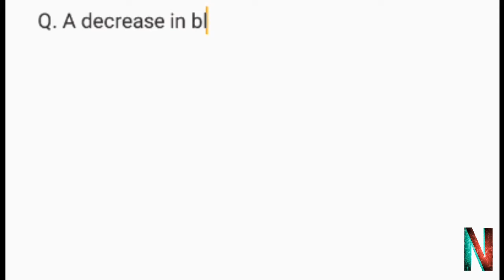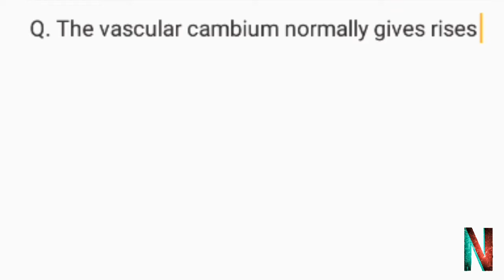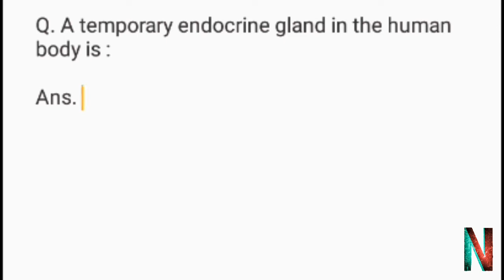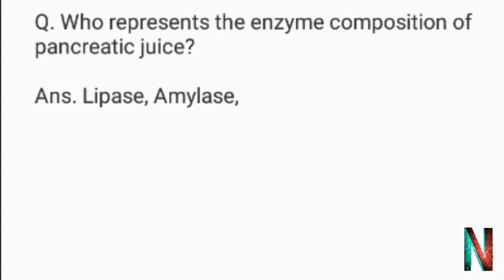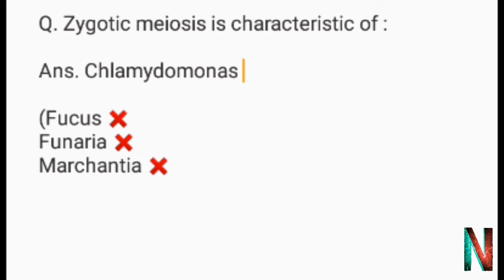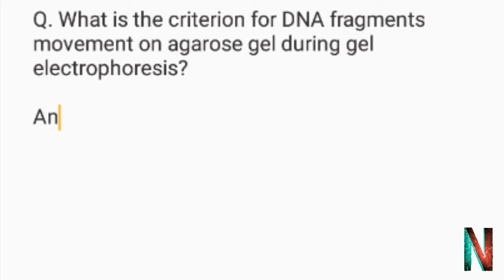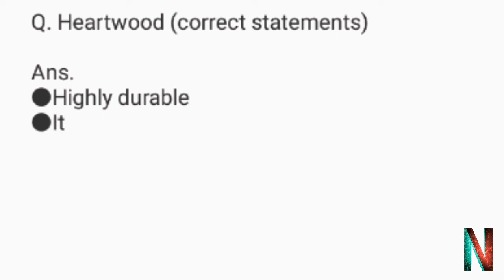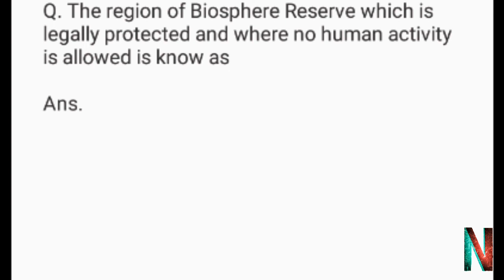NEET 2017 BIOLOGY QUESTIONS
Must revise. Before attempting 2018 Neet.. just go through the last year question papers.

All the best for Neet. 😊✌👍

 Lensko Release-